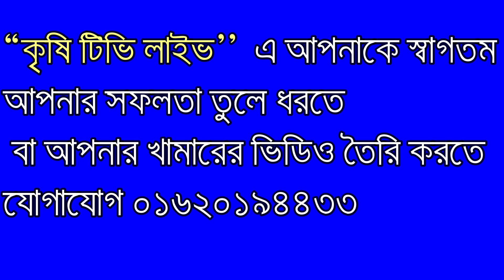বিভিন্ন বয়সের বকনা ও গাভীর দাম জানুন keeping cow by amjad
খামারী আমজাদ হোসেন
ঈশ্বরদী পাবনা
গাভী ক্রয় করার পূর্বে অবশ্যই জেনে বুঝে ক্রয় করবেন